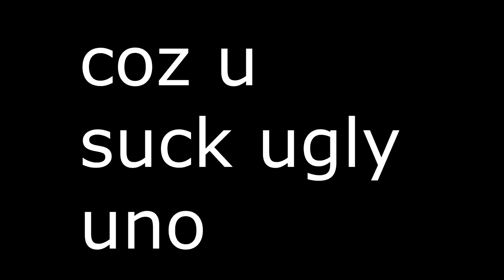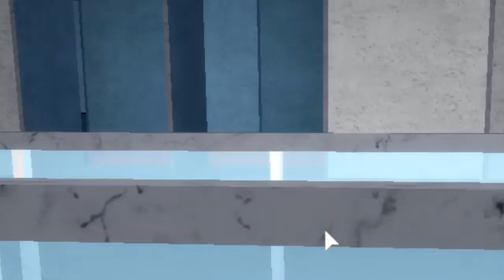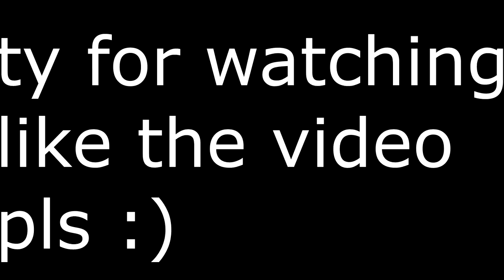Roblox Piggy Funny Moments *Meme Edits* Part 10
Chapter 11 In Piggy is out! :D It's the Outpost map and it's got really cool stuff in it, like soldiers and tanks!! Hope you enjoy this one, also the map was released a bit late (which is fine) so that's why this video is also a bit late B)

12K Likes?? Maybe? :P

✔️Roblox Group (buy my roblox merch pls thx)

Roblox is a global platform where millions of people gather together every day to imagine, create, and share experiences with each other in immersive, user-generated 3D worlds. The types of gameplay on Roblox are just as limitless as the imagination of the creators themselves. Roblox is free to download and free to play on all modern smartphones, tablets, computers, Xbox One, Oculus Rift, and HTC Vive.

Thanks for stopping by B)